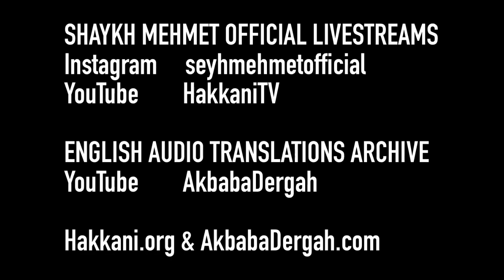Good and Bad [ENGLISH VERSION]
Sohbat from Mawlana Shaykh Muhammad Adil

April 1 2021 / 20 Shaban 1442

Fajr Sohbat